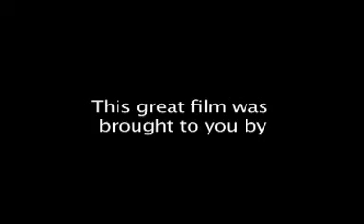Chair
When chairs attack...